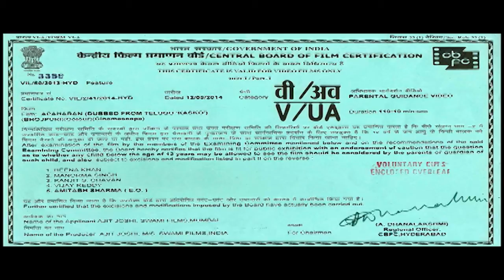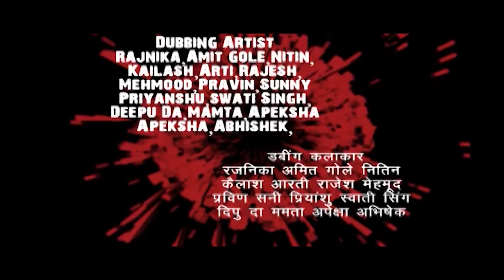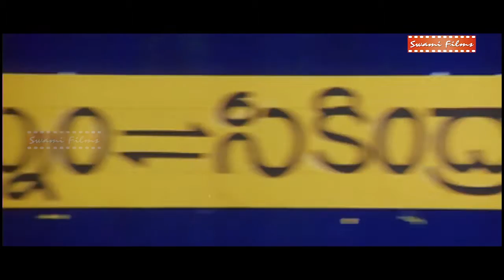२०२० नई भोजपुरी एक्शन सिनेमा। अपहरण | APHARAN | लेटेस्ट भोजपुरी सुपर हिट मूवी। पार्ट १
Your favourite Super Star , Celebrity , Music, Singer, Director , Lyrics, Writer & Many More Only on SWAMI FILMS